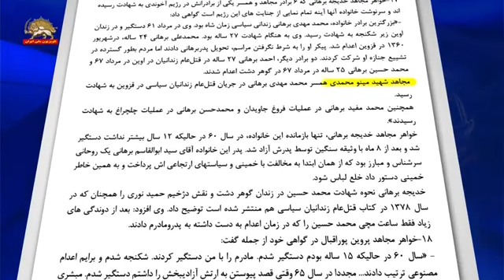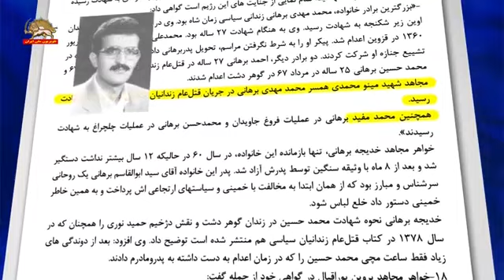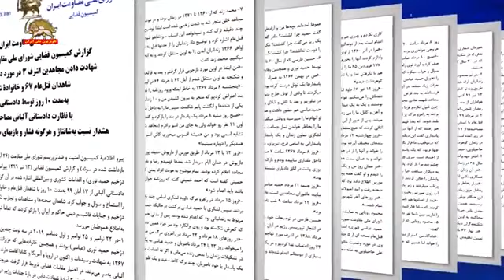خدیجه برهانی تنها بازمانده یک خانواده قتل عام شده شهادت میدهد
خدیجه برهانی تنها بازمانده یک خانواده قتل عام شده درباره حمید نوری جنایتکار شهادت میدهد